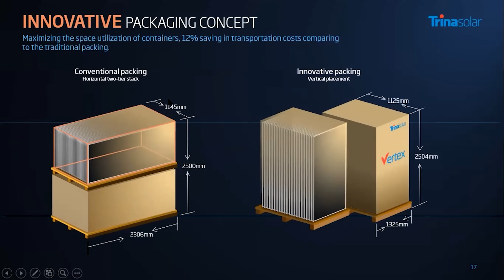Why Use Big Panels like 650w 590w or 670w? Benefits of large solar panel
Why Use Big Panels like 650w 590w or 670w? Benefits of large solar panel like 650w 590w or 670w
These days many companies have started to create big sized solar panels for rooftop and in this video i have explained all the advantages and disadvantages of using big sized solar panels which are available in Trina Longi Canadian and Jinko Solar panels which comes in multibusbar and 210mm Silicon wafer and 21% efficiency .
Here are some of the key features of Big panels
1.Assembled with multi-busbar PERC cells,the half-cell configuration of the modules offers the advantages of higher power output, reduces BOS cost effectively;
2.Special half-cell design reduces the energy loss caused by shadows, better anti-shading performance;
3.Lower hot spot risks due to half-cell layout, offers an additional level of safety;
4.1500V DC voltage of the system, reducing the cost of the system side;
5.Passed the certification test of 5400 Pa snow load and 2400 Pa wind load